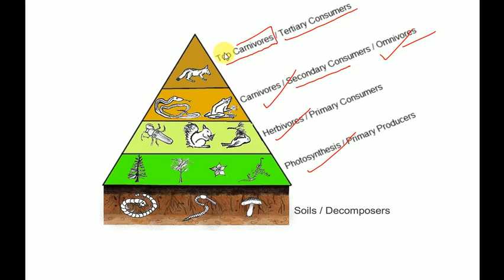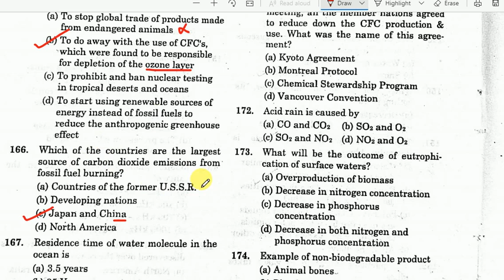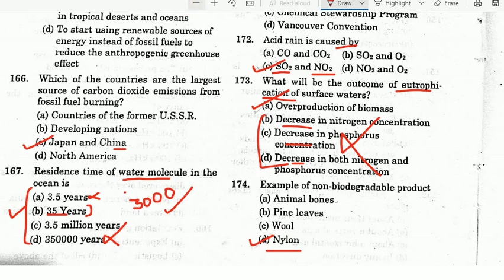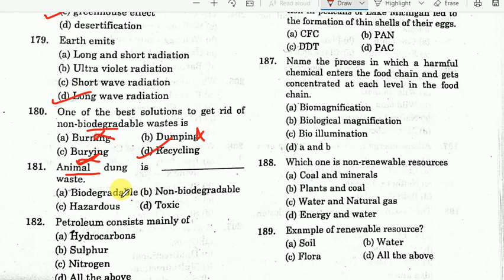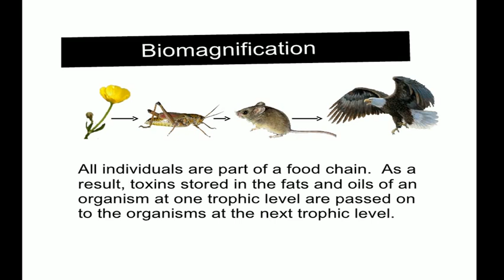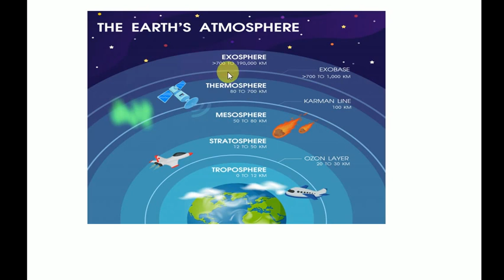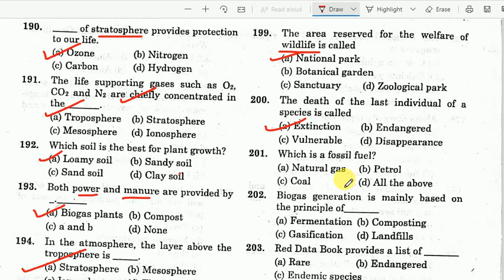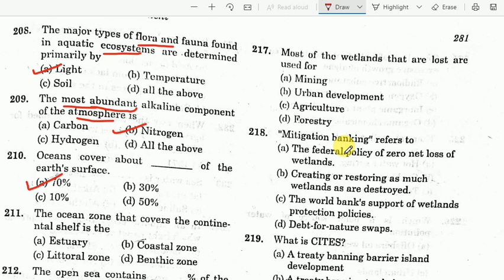50 Most important questions related to FOREST ECOLOGY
50 Most important questions related to FOREST ECOLOGY
Forestry optional for ACF/FRO and other forestry related exams
source - kt parthiben [objective forestry]
All PDFs of forestry units are now available on app now.